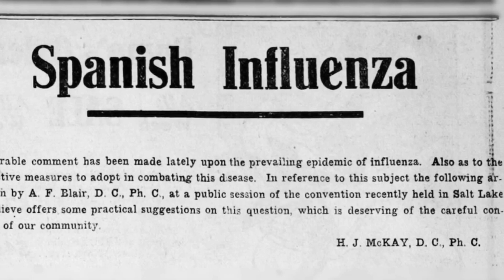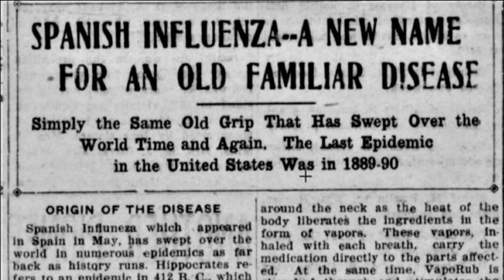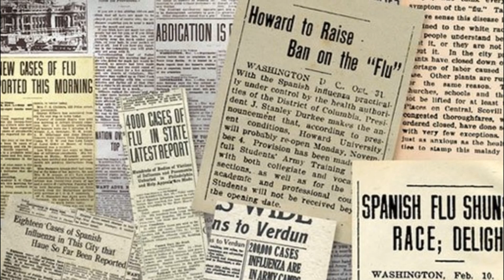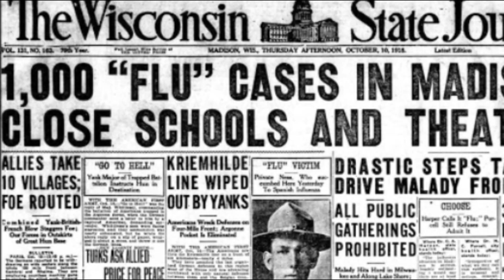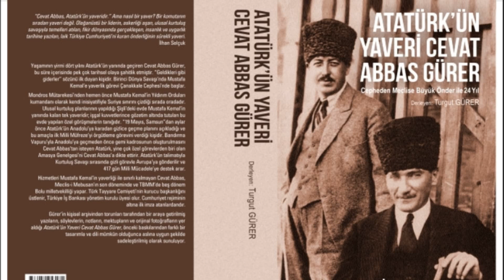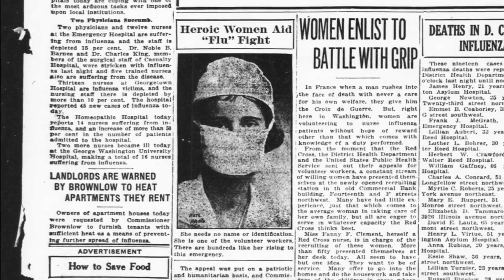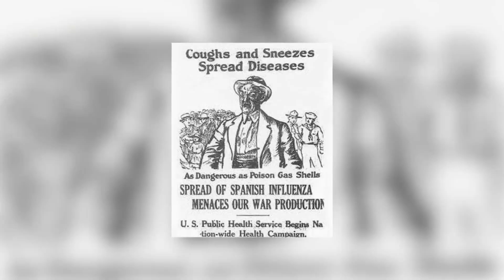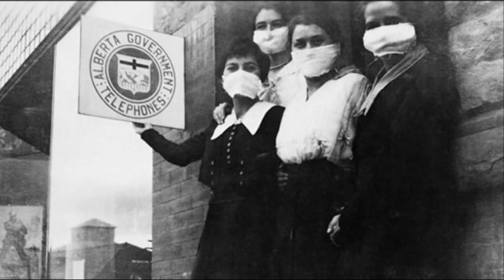İSPANYOL GRİBİ | Tarihin En Büyük Salgını Nasıl Başladı Nasıl Bitti | Kısa Belgesel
Yıl 1918. Tarihin en yıkıcı savaşlarından Birinci Dünya Savaşı'nın sonu gelmek üzere iken büyük insanlık hiç hesapta olmayan bir yıkım ile daha karşılaştı. 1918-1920 yılları arasında yer küreyi kasıp kavuran İspanyol Gribi pandemisini mümkün olan birçok yönüyle aktarmaya çalıştık. İbret almak dileğiyle...

+Mekdem Kültür'ü sosyal medyadan da takip edebilirsiniz.